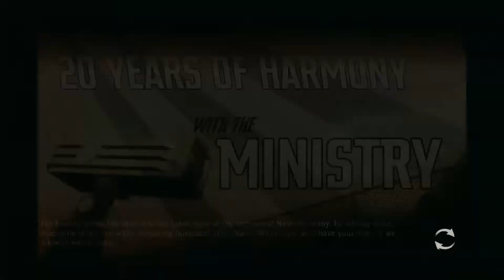WE FOUND SHAUN!!! Shaun White Skateboarding - Part 12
We finally found him holy crow that took longer then it should of and it actually feels good to find him and now that we got him we can save new harmony and then go to our next game.
Yes there's one more video after this and then I thing I will try to wrap up Tony Hawk's Project 8

Honorable mentions
Steven's Channel:
My gamertag: gtaiscool99
Steven's Gamertag: SBredsox96
Steven's Instagram: Andy_biersack_jr
Ronni's Instagram : Ronnidiaz05